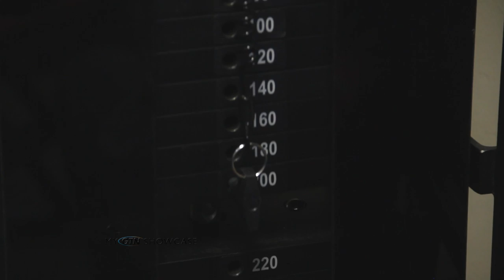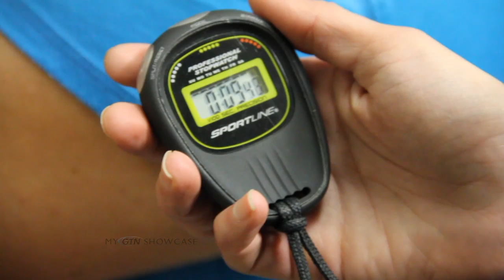My GTN Showcase 48 - Abstract Bodyworks